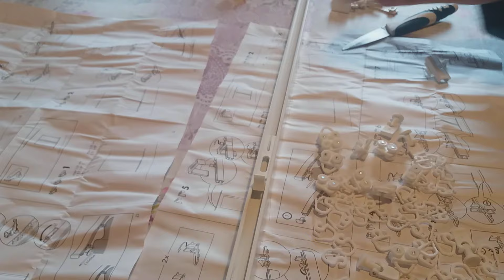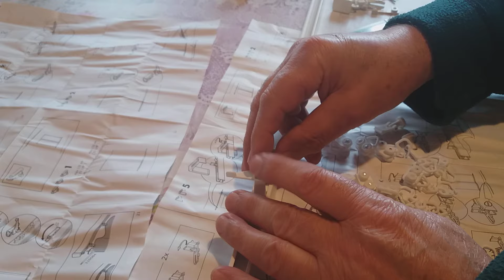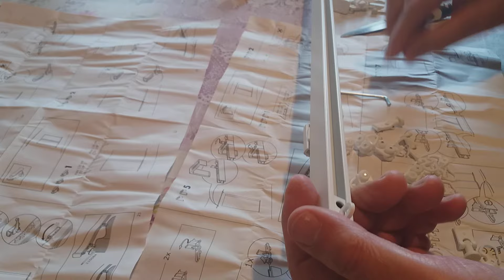MONTAGGIO TENDA TERMICA BALCONE CUCINA - PRIMA PARTE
Come vi ho detto,  qualche anno fa, comprammo una tenda termica e relativi accessori  all'IKEA di Chieti. Qualche accessorio è avanzato. In particolare n. 2 guide di alluminio da 1,5 metri  e relativi carrelli in plastica.
Quando sono andato al BRICO  CENTER per acquistare la batteria per la Lancia Y di mia moglie ho acquistato anche una tenda termica oscurante da montare sulla finestra-balcone della cucina.
 Purtroppo mi  manca un inserto per il fissaggio della guida al soffitto. Per questo motivo sono stato costretto a fermarmi, così ho diviso il filmato in due parti.  Voglio fare nuovamente un salto a BRICO per vedere se trovo qualcosa di simile da utilizzare magari previa modifica.